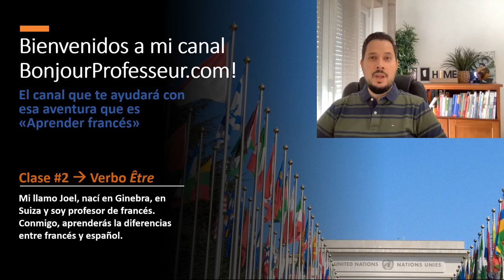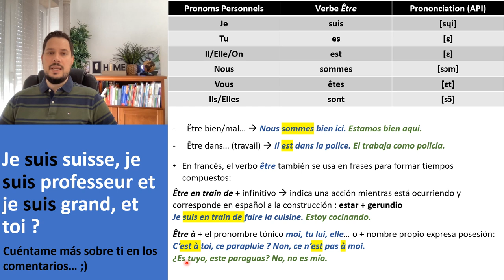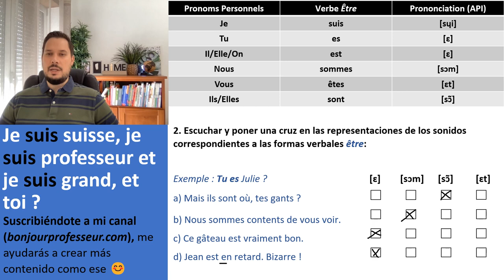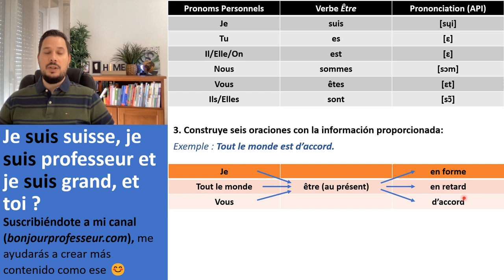Verbe Être (ser/estar) (avec exercices)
Para los alumnos hispanohablantes ;)

Les livres que je recommande par niveau :
_ A1 "La dernière nuit au phare", de Pascale Paoli
_A2 "Le tour du Monde en 80 jours", de Jules Verne
_B1 "Candide", de Voltaire
_B2 "La Tête d'un homme", de Georges Simenon

Les accessoires à avoir pour l'apprentissage du français :
Liseuse (Kindle)
Disque dur externe Toshiba 4Tb

Quelques livres pour entrer dans le monde littéraire francophone :
_ Le Petit Prince, de Antoine de Saint-Exupéry
_ L'Affaire Alaska Sanders, de Joël Dicker
_ L'Enigme de la chambre 622, de Joël Dicker
_ La Vérité sur l'Affaire Harry Quebert, de Joël Dicker
_ Kilomètre zéro : Le chemin du bonheur, de Maud Ankaoua
_ Le Monde sans fin, miracle énergétique et dérive climatique, de Blain Christophe
_ Le Laboureur et les Mangeurs de vent: Liberté intérieure et confortable servitude, de Boris Cyrulnik
_ Les quatre accords toltèques, de Miguel Ruiz
_ Tout le bleu du ciel, de Mélissa Da Costa
_ Je revenais des autres, de Mélissa Da Costa

Autres accessoires indispensables pour mes productions visuelles :
MacBook Air M1 8Go, 256Gb
DJI Pocket 2 Combo
Samsung ZFlip 3 256 Gb
Microphone Rode videomicro
Microphone Rode SmartLav+
Disque dur externe WD Elements 4Tb